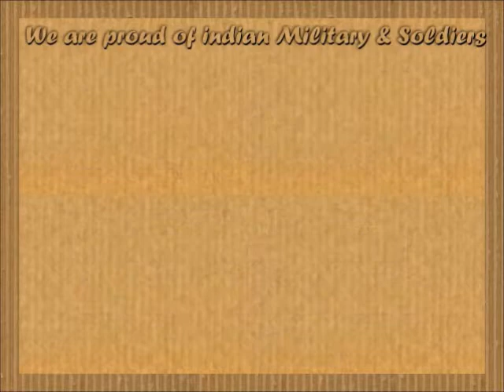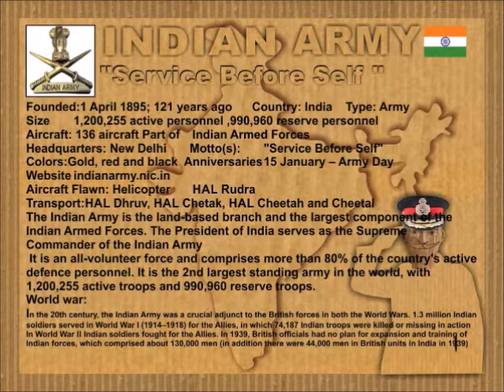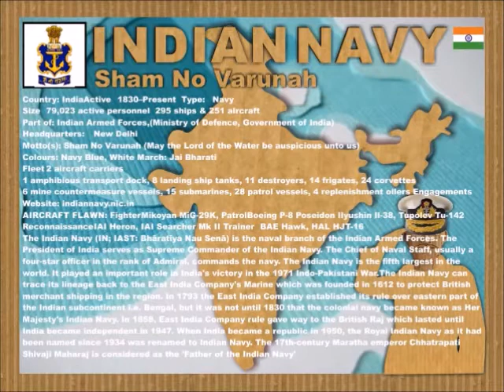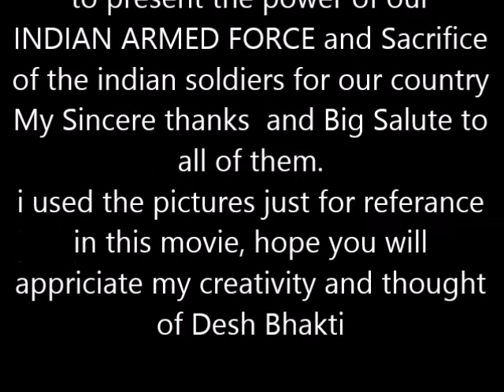Salute Real Heroes of India Through cardboard Bioscope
My sincere thanks and Big Salute to the INDIAN ARMED FORCES- Indian Army, Indian Navy and Indian Air Force to keep our country safe. I have used cardboard as medium to showcase in my movie the power of our armed forces and the sacrifice of our soldiers for our country. The photo is just for reference. Please ignore if i committed any mistake. My motto of making this movie is to understand the value of our Armed forces and  my Desh Bhakti for Indian Nation. We love our country India. Vande Mataram, Jai Hind